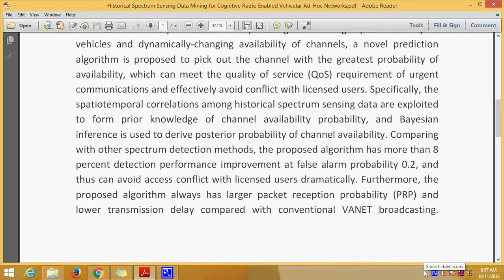Historical Spectrum Sensing Data Mining for Cognitive Radio Enabled Vehicular Ad Hoc Networks